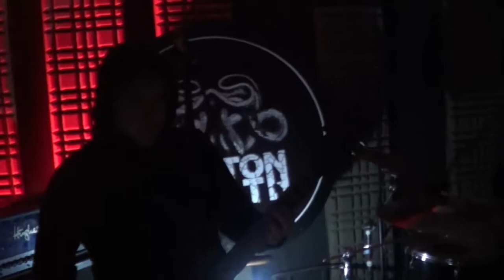COTTON MOUTH vibrations of fear (live session 2018) Chihuahua México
Segunda parte de la Sesión en vivo  grabada este año en el vrex studio. Es una muestra de lo que hemos estado trabajando estos años y estamos muy contentos con el resultado. Esta sesión contiene parte de lo que será nuestro primer ep que estará pronto ya terminado, estén pendientes

Le agradecemos al oscar por el trabajo que se aventó en la masterizada del audio y al Ivan villagrana por la post producción del video